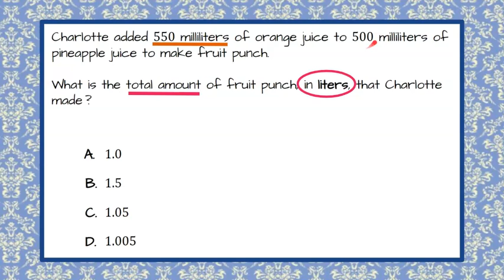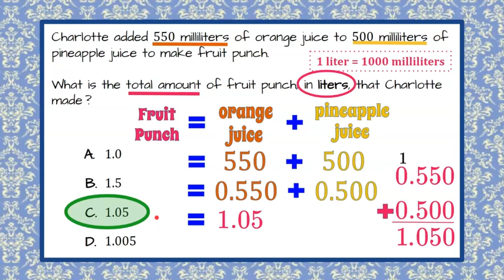Use Metric Conversions to Solve a Real World Problem | 5.MD.A.1 💛💙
In this short math video we will answer a standardized math test question by using metric conversions to solve a multi-step real world problem.  We will begin by identifying what the question is asking us to do.  We will then draw a picture to represent the problem.  We will use our picture to create a math expression.  We will convert milliliters to liters.  We will add decimals to the thousandths.  We will identify the correct answer choice.  An exemplar solution is modeled and explained.

00:00 Introduction
00:10 The Question
00:36 Understanding the Question
01:03 Draw a Picture
01:12 Change the Picture to Numbers
01:32 Milliliters to Liters
01:42  Divide by 1000
02:24 Add Decimals to the Thousandth
03:10 The Solution

Convert like measurement units within a given measurement system.
5.MD.A.1
Convert among different-sized standard measurement units within a given measurement system (e.g., convert 5 cm to 0.05 m), and use these conversions in solving multi-step, real world problems.